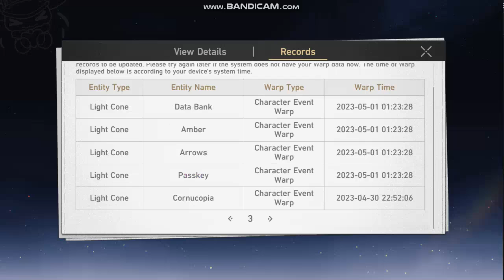HOW TO GET EIDOLONS HONKAI STAR RAIL